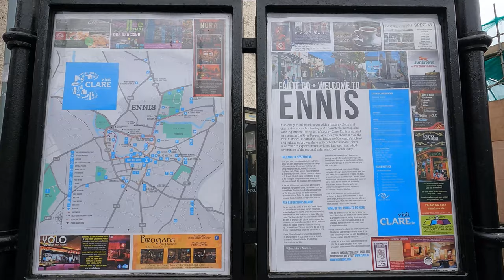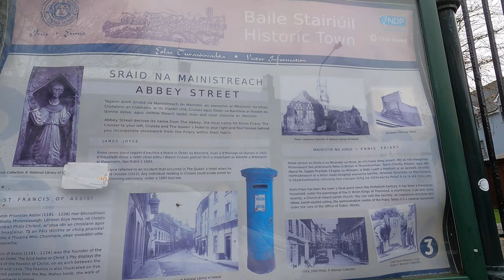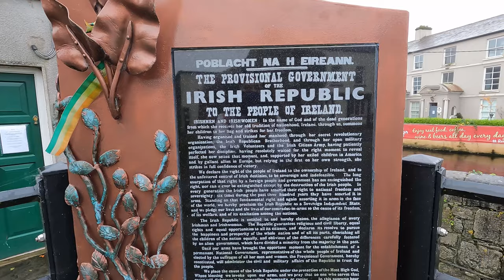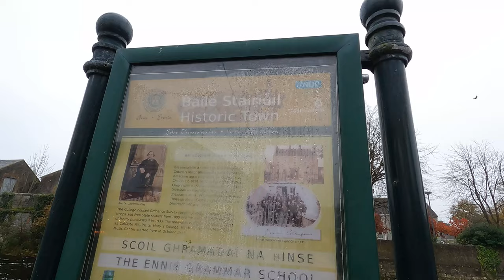Walking in a nice town: Ennis, County Clare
Ennis, County Clare - Ireland

River Fergus - Harvey's Quay
Bank Pl
High street
Parnell street
Mercharts Quay
Upper Market street
Market Square
O'Connell street
Cathedral of Saints Peter and Paul (Parish Centre Ennis)
Station rd
Abbey street
Ennis Friary (Friary ruins, built in the 13th-century)
The Centurial Sphere
Newbridge road
Ennis Courthouse (New road)
Lifford Marian Grotto in Gort Road (New road)